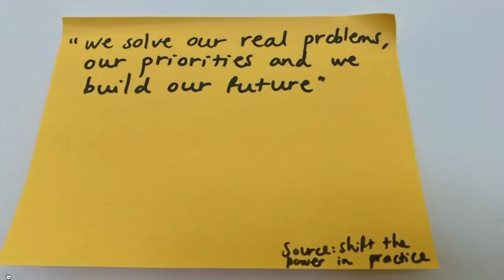FORWARD FEST - Final debate: What conclusions should we draw for the future?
Speakers: Jan Van de Poel (Advisor at Office of the Minister for Development Cooperation Meryame Kitir), Els Hertogen (11.11.11), Jean Bossuyt (NGO federation) and Ann Peeters (VLIR-UOS)

Friday 6th of May 2022 - KVS Brussels
Forward Fest is an organisation of 11.11.11, NGO federation and VLIR-UOS
in cooperation with MO* with the support of Belgian Development Cooperation.